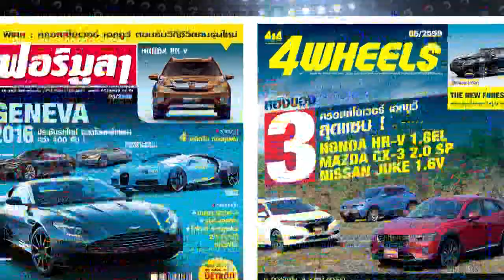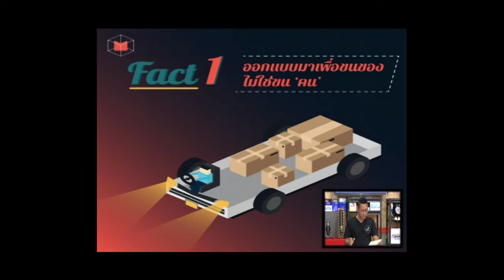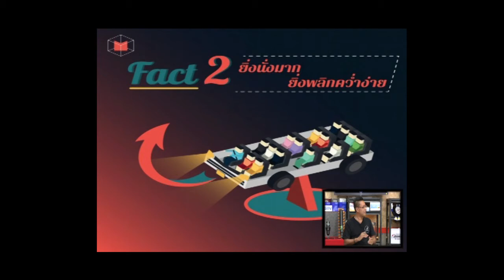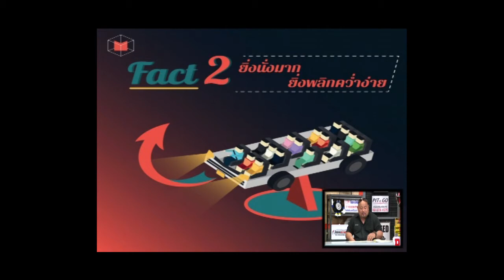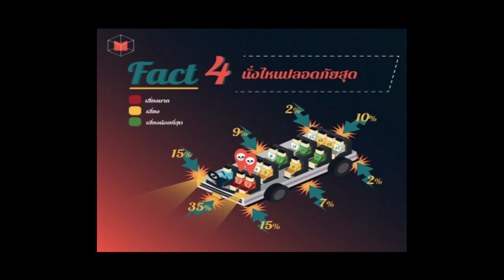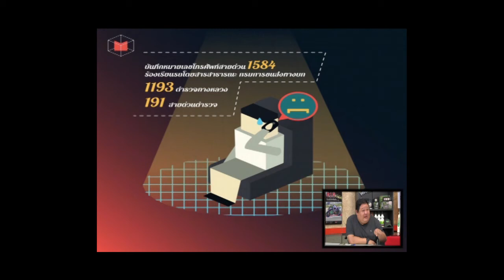Speed Talk OA 04 01 2017 B3